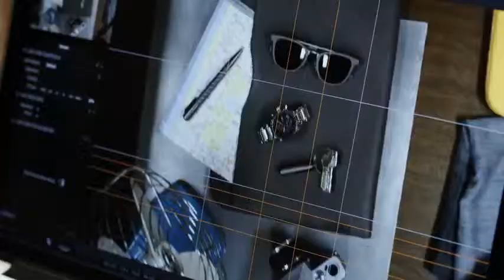Hugo Boss Grand Prix watch collection